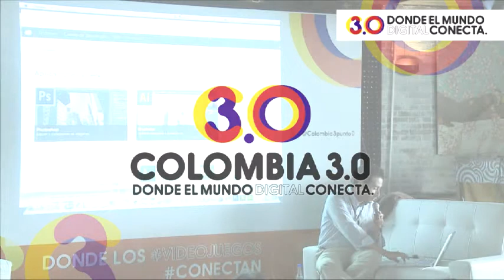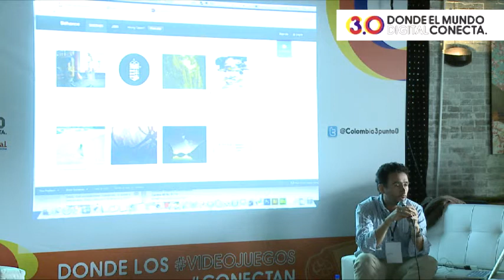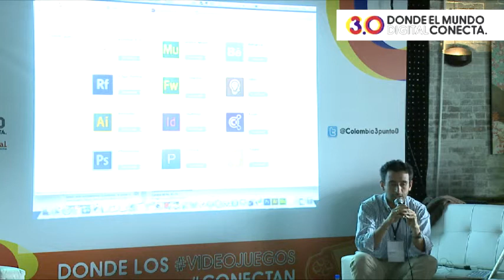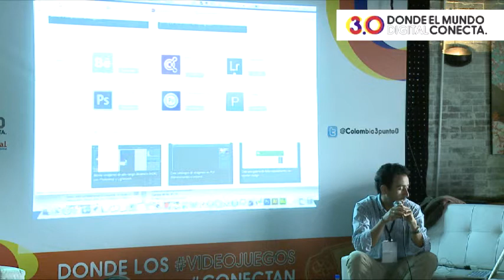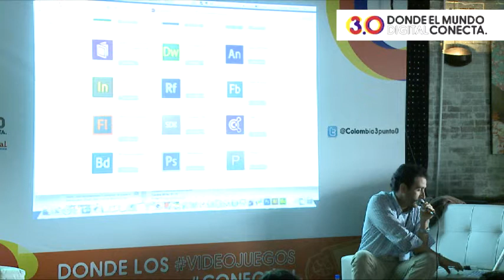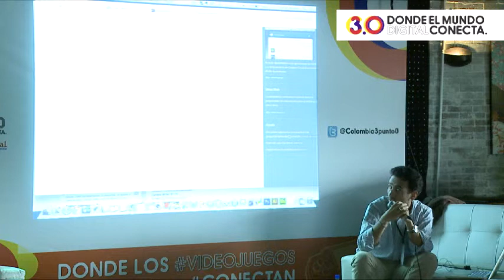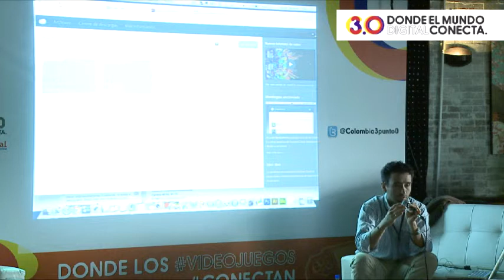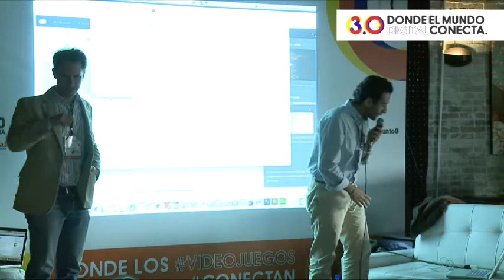Aplicaciones Móviles- Adobe - Creative Cloud